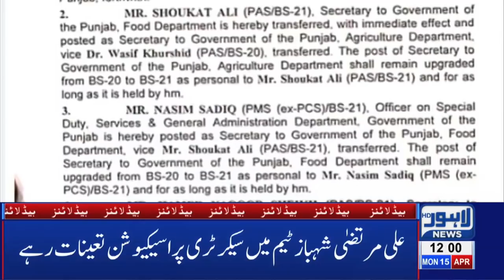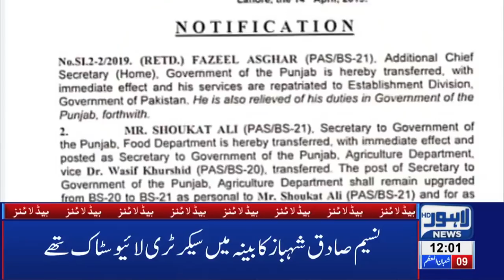Fayyaz Chohan to be given new ministry | 12 PM Headlines - 15 April | Lahore News HD